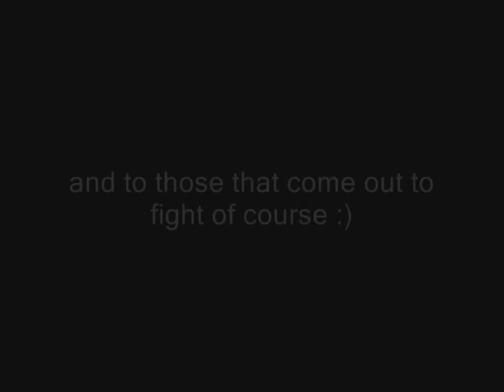DAOC - Berserker POV KiSs ThE RaBBiT 2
sped up footage, lots of fun times!!! These friends I keep in touch with on facebook...we were a great team :)